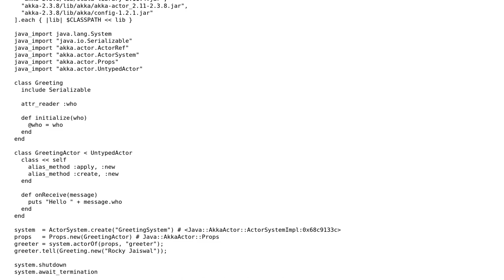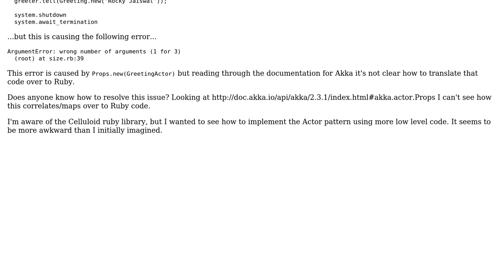Example of using Akka 2.3.8 in JRuby - specifically using Java::AkkaActor::Props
With thanks & praise to God, and with thanks to the many people who have made this project possible! You are responsible for your own actions.